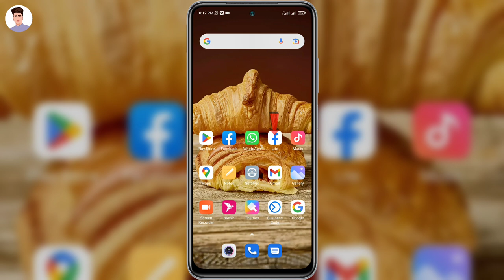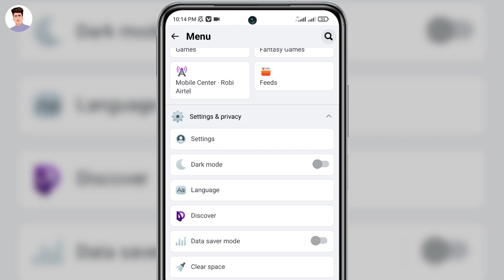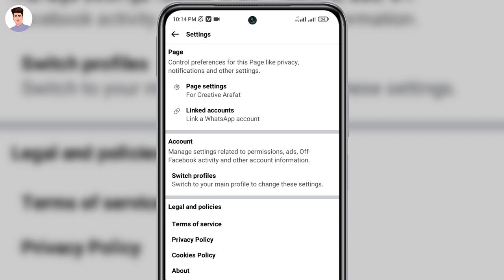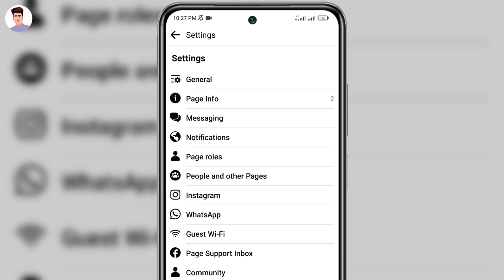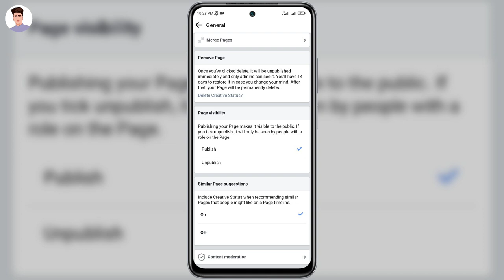How To Viral Facebook Page 2023 | How To Boost Post On Facebook Page For Free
In this video I have a discussed how to boost post on facebook page for free, if you like the video and subscribe the channel stay tuned to this channel, to get the next video first.